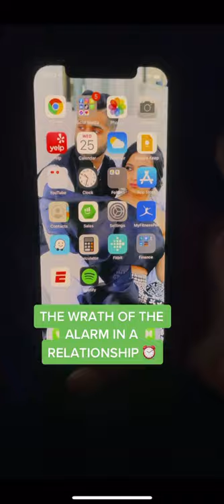The Traumatic Alarm Sound 🥴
alarm sound too traumatic you can’t even watch the whole thing 😵‍💫

Puja: @pujatailorkhan
Reza: @therezakhan